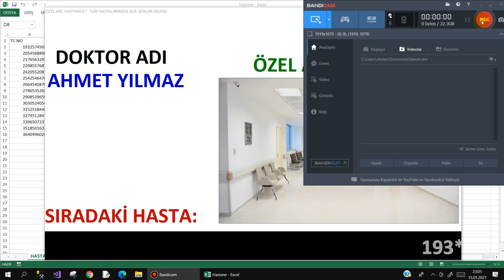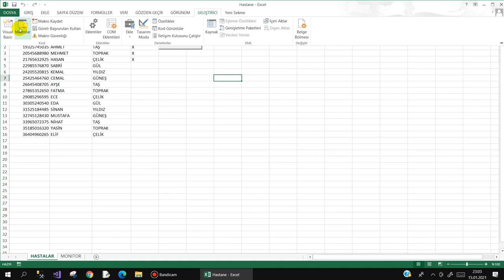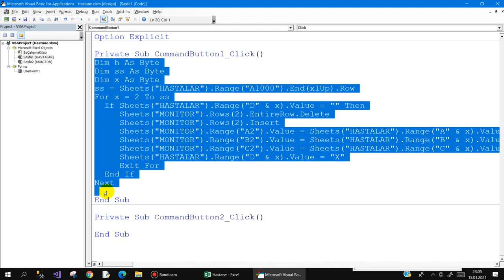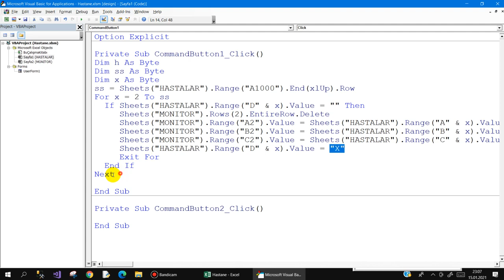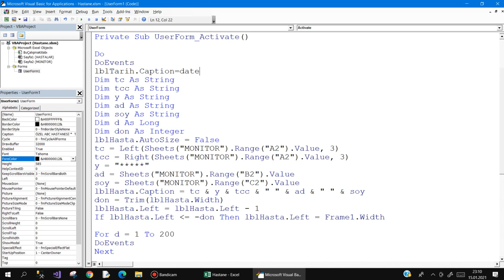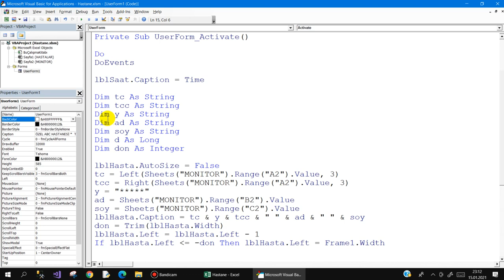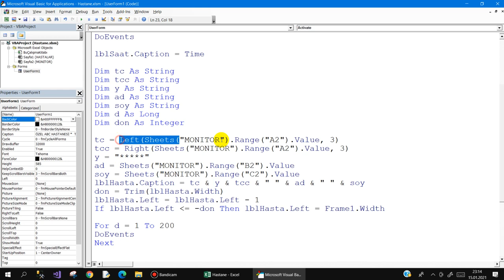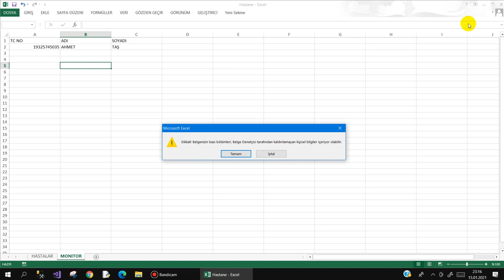Excel VBA ile Muayene için hasta çağırma uygulaması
Excel VBA ile Hastanelerdeki muayene odalarının kapılarının üzerinde bulunan monitörlerdeki uygulamaya benzer bir hasta çağırma örneği yazmaya çalıştım. Umarım faydalı olmuştur.
Başarılar dilerim.